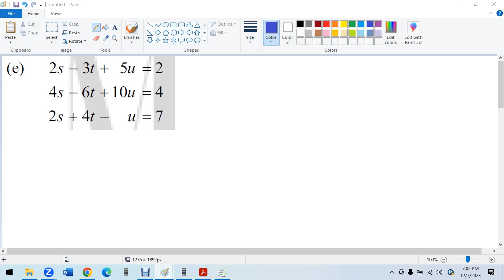F4 C3 Simultaneous Solutions in 3 unkown Elimination method Q2 e - h Infinite many and no solution